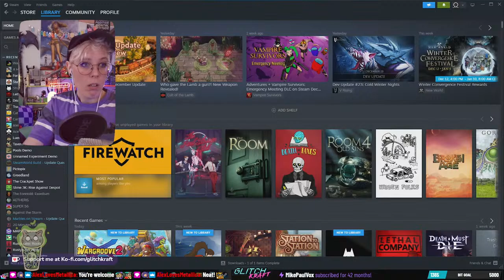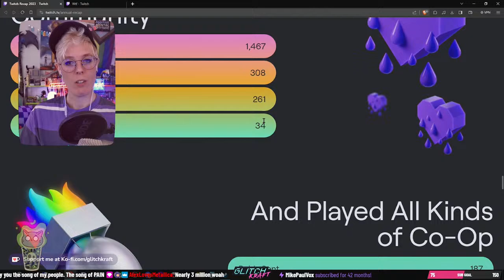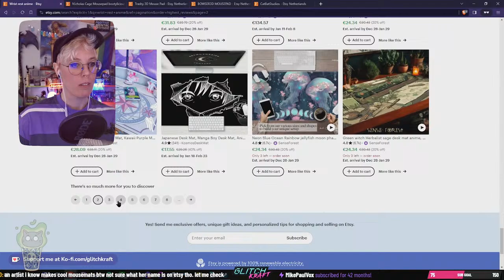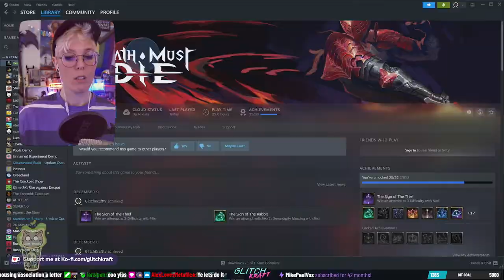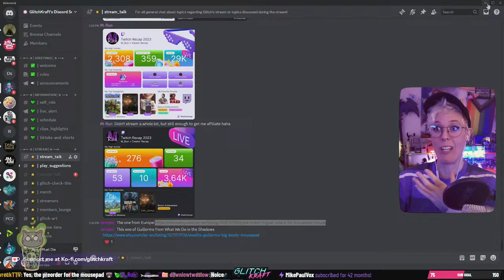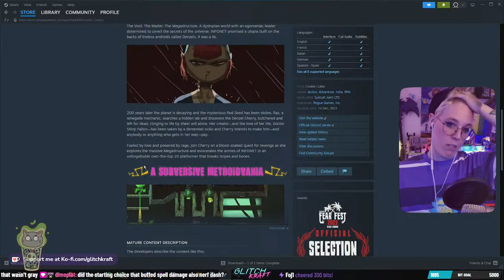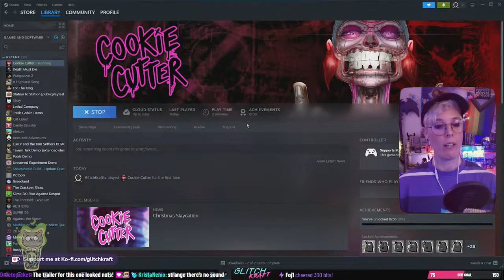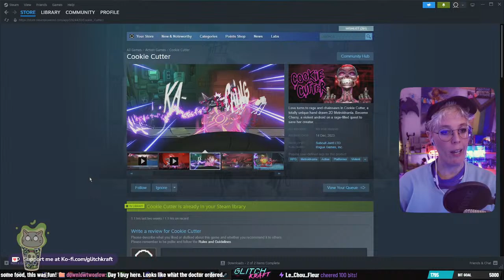COOKIE CUTTER RELEASE PARTY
About me:
Hi! I am GlitchKraft (they/them), a non binary, ADHD, content creator on Twitch and YouTube. My focus is on creating a community I’d love to be a part of with like minded people, a place that is welcoming to neurodiverse and queer folks that have a passion for indie games just like me! I love Indie studios because they dare to make games out of the ordinary, with touching and important stories, innovative game mechanics and often very weird or obscure art styles. What’s not to love!?